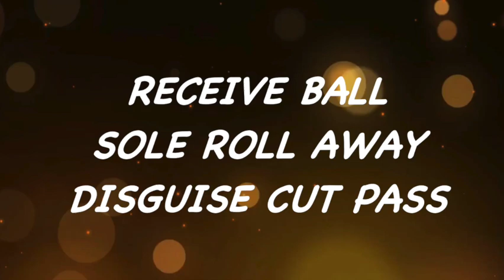Futsal Fundamentals: Disguise Cut Pass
The cut pass is a versatile tool on the futsal court.   receiving the ball with a sole trap, rolling the ball away from the body, and "cut passing"  to an open teammate is a great way to create space, protect possession, and disrupt defensive formations.  Notice the player looking up at all his passing options with control over the ball.  Players should point their toe the direction they want to pass, and their body will naturally follow through.

Our mission is to create environments of learning where youth players are developed tactically, technically and personally on local, regional, national and international platforms. Our goal is to utilize the knowledge, experience and contacts of academy director Otto Orf to infuse our young soccer players with passion, dedication and a work ethic that will allow them to reach for their full potential as they develop.

teaches and promotes the game throughout Ohio and beyond.